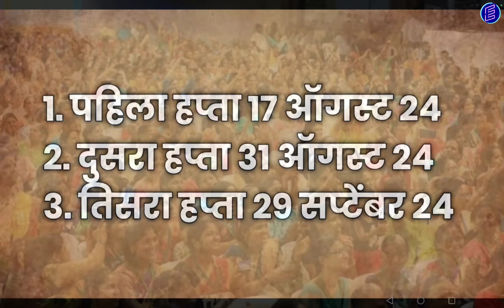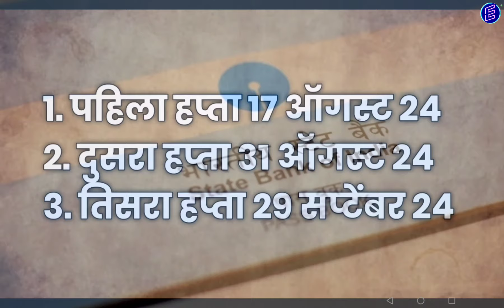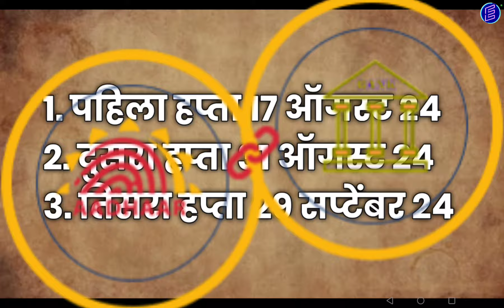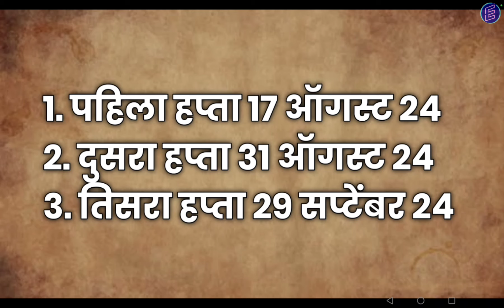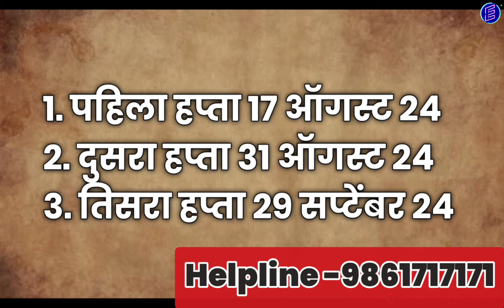Ladki Bahin Yojana। 3 Installment Instruction। ज्या महिलांना पैसे मिळाले नाही त्यांच्या साठी सूचना।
Ladki Bahin Yojana। 3 Installment Important Instruction। ज्या महिलांना पैसे मिळाले नाही त्यांच्या साठी सूचना।
नमस्कार मित्रांनो Techno Atharwa या YouTube चॅनलवर आपले स्वागत. मित्रांनो आजच्या Video मध्ये आपण बघणार आहोत की, Ladki Bahin Yojana। 3 Installment Important Instruction। ज्या महिलांना पैसे मिळाले नाही त्यांच्या साठी सूचना। याची संपूर्ण माहिती या video मध्ये देण्यात आली आहे. धन्यवाद। # Ladki Bahin Yojana, 3 Installment Important Instruction, ज्या महिलांना पैसे मिळाले नाही त्यांच्या साठी सूचना, New Update, abp maza live, tv9 marathi live, tv9 marathi, saam tv, apb maza, paise kadhi jama honar, # ladki bahin yojana paise,
You can also follows us on:
2. D.Ed, B.Ed कंत्राटी शिक्षक व इतर भरती